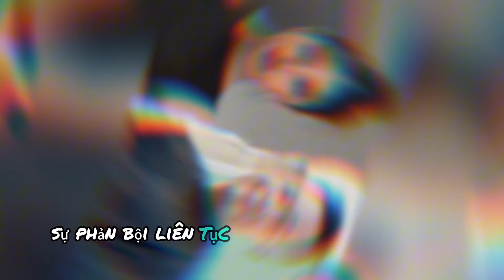Hằng Du Mục lần đầu tiên tiết lộ Đám cưới không nhẫn, không sính lễ, Tôn Bằng nhiều lần ngoại tình